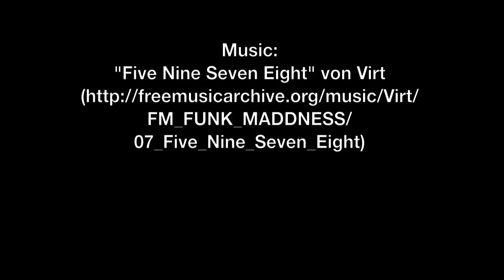SONNE packing TimeLapse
TimeLaps video showing 3:25 hours of the packing of RV SONNE in the port of Kiel (Nov. 29, 2015). Two days later RV SONNE passed a few more tests in the Kiel fjord before heading towards the Canary Islands.